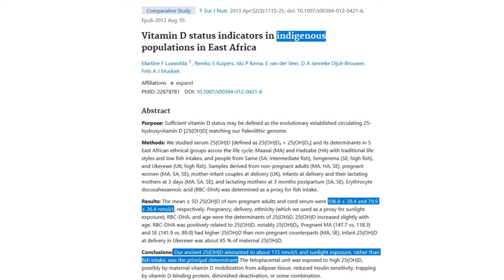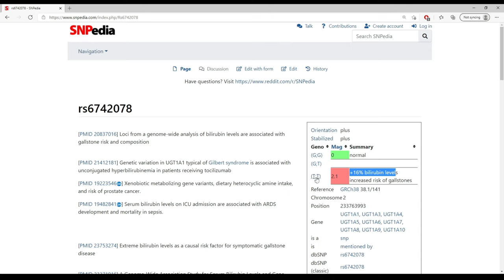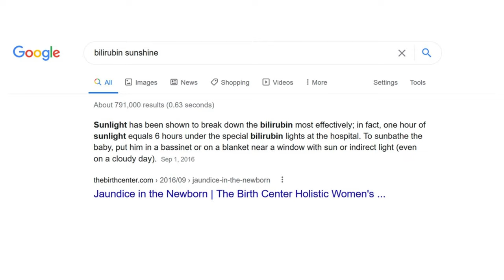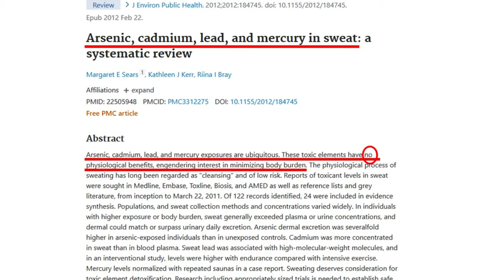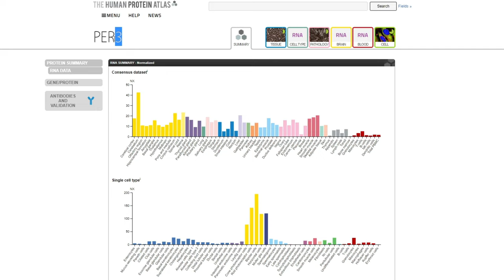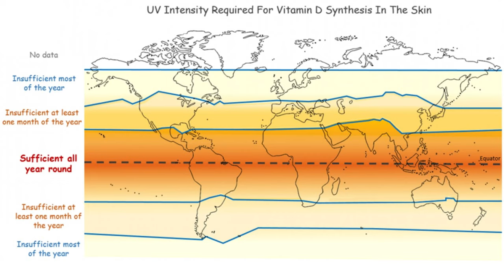TOP 5 HEALTH BENEFITS OF SUNSHINE! - Doctors Hawking Sunscreen and Hating Vitamin D Are Wrong!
VIDEO OUTLINE:
0:12 Disclaimer about academic knowledge/pride
1:05 Vitamin D Optimal Levels
2:35 Bilirubin Breakdown and Genetic Risk
3:13 Toxin Breakdown, Tattoo Example
5:40 Mood Improvement, S.A.D. (Seasonal Affective Disorder)
8:26 Melanotan and Metabolism

My Favorite Vitamin D Researcher: Dr. Michael Holick

Want to see my videos that go DEEPER?  Videos NOT posted here due to censorship concerns?

ABOUT “ANTHONY JAY CAST”:
Hello!  My name is Anthony.  I wear many hats – adventurer, Mayo Clinic scientist, DNA health consultant, Dad, and YouTuber!

QUESTIONS?
I’m open to COLLABS, hunting/fishing adventures, sponsorships, product reviews, and more!